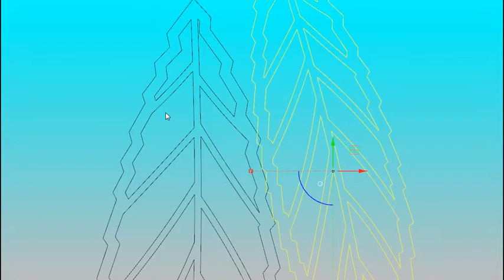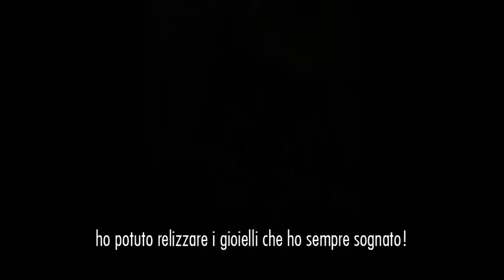PROGETTI FANTASTICI E DOVE TROVARLI_EnaipCantù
Ecco il video finalista del concorso telospiegoin3minuti delle ragazze di Enaip Cantù!